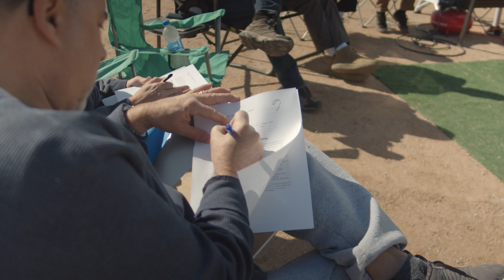Epic Paramotor - Learn to fly a Paramotor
If you dream of flying, let us help you make your dream a reality. epicparamotor.com